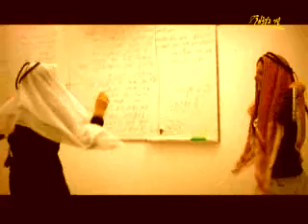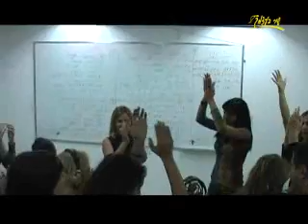מרגי עוזר אגף חניה - אהבה בסוף הקיץ